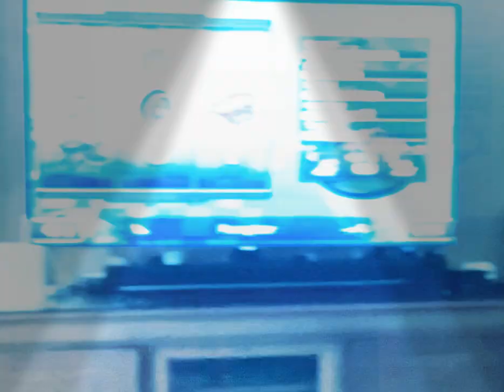me playing mario kart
I get the cherry cup in mario kart 8 deluxe on nintendo switch you can play the game if you have a nintendo switch. You can get mario kart 8 deluxe on amazon.com in stock today. Mario kart 8 deluxe is very fun with 1,2,3 and 4 players you should try it. mario kart 8 deluxe just put more tracks on the game the cherry cup the track we just played is a new track you can purchase them at amazon and nintendo. you can play mario kart with a max of 4 players today. go get it it’s really fun. if you decide to purchase Mario kart 8 deluxe i hope you have fun on it no i know you will have fun on it.￼￼